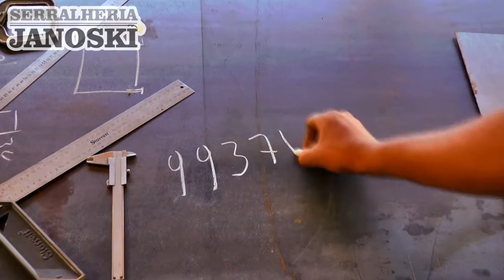DNIT ASSUME FREEWAY E SUSPENDE COBRANÇA DO PEDÁGIO.